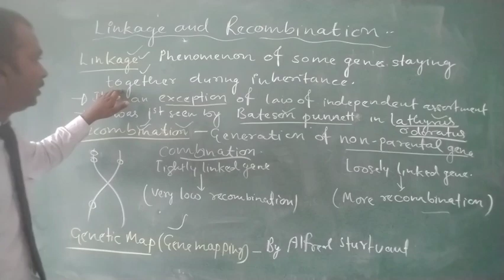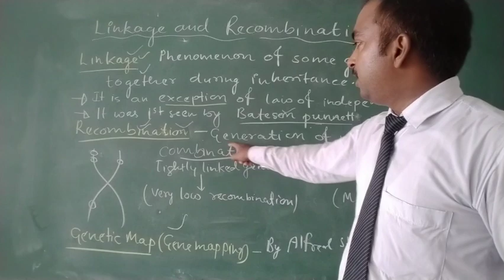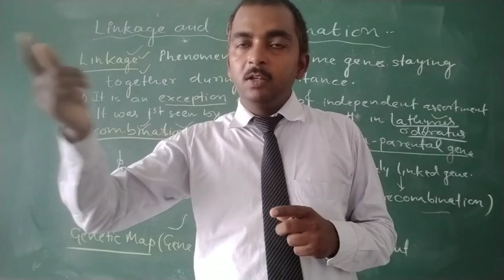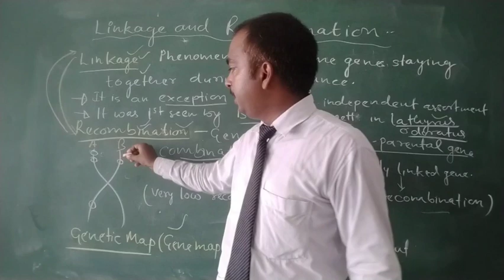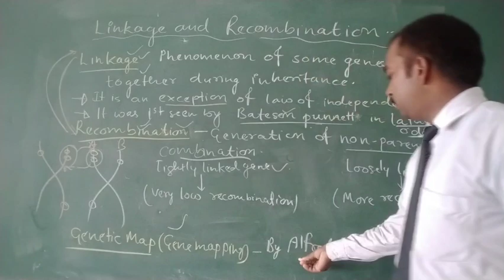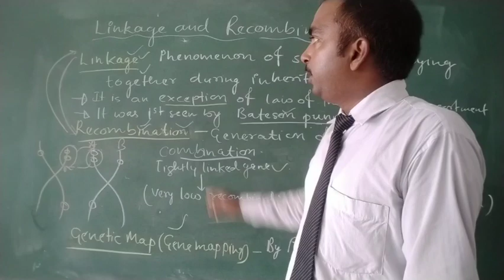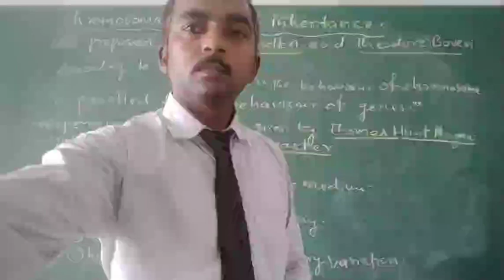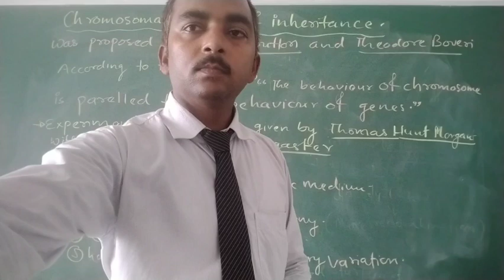Linkage and recombination